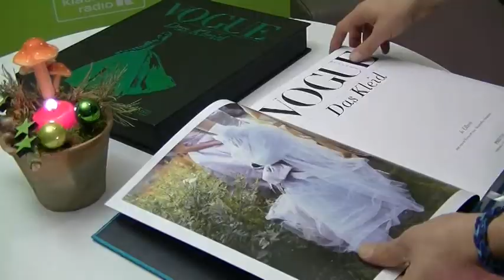Der Buch-Geschenktipp des Tages am 24. Dezember 2014 - präsentiert von Klassik Radio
Vogue - Das Kleid